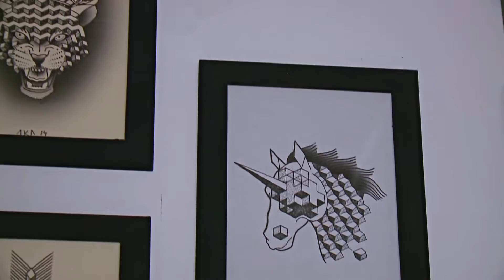ARTEFATO- Reportagem com tatuador itinerante Guilherme Hass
Confira nesta visita ao estúdio de Guilherme Hass, o trabalho e a trajetória desse tatuador de Bauru, que há anos atua como artista itinerante por todo o território nacional, deixando para trás sua marca e muitas histórias para contar!

Não esquece de curtir a página do Artefato e acompanhar as novidades dessa nova temporada!